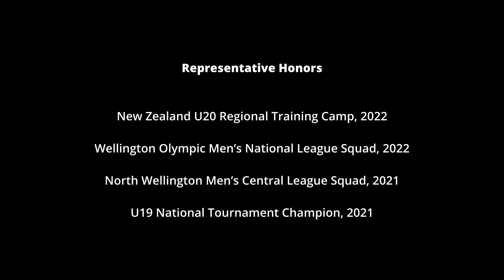JOHNNY KHOUN | WINGER | SPRING/FALL 2023 RECRUIT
JOHNNY KHOUN
SPRING/FALL 2023 RECRUIT

Position: Winger / Wing Back
Foot: RIGHT
DOB: 18th February 2004
Height: 5'10"